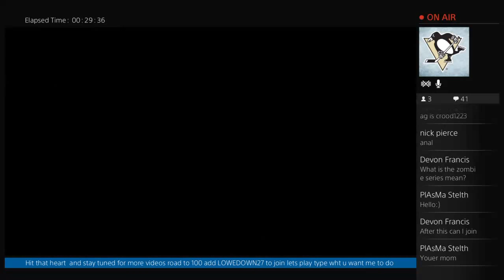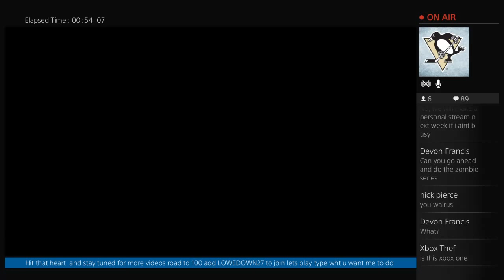Last day in school celebration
This is a just got outta school celebration